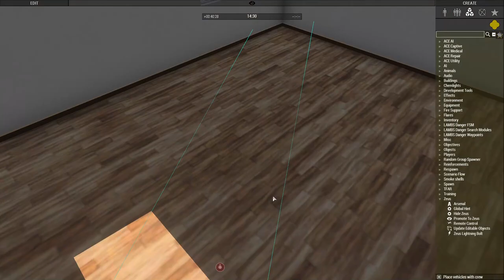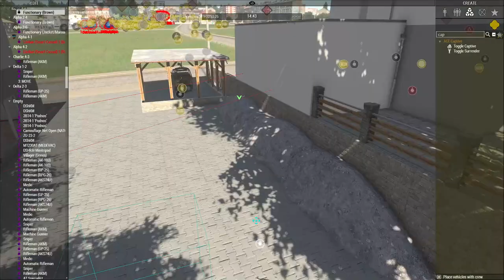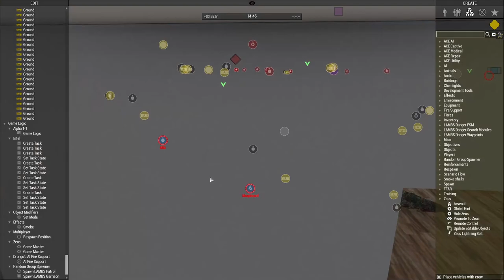Monkey Business (Round 2) | ArmA 3: Platoon Olympics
The Platoon Olympics enters its second round, now with Team Polaris in play. They have to beat Team Sovereign's score from Round 1, and are lead into battle by Svir, an experienced platoon leader with many - mostly Team versus Team - operations under their belt.

Big thanks to Barbarian Weeb for co-hosting the tournament with me

The viewer release of the general document is here. It has things like the objectives, how the scoring works, the enemy threats, etc.

Timestamps:
00:00:00 Pre-Game Segment
00:15:11 Round 2 - Team Polaris
01:11:07 Post-Game Segment

What is this mod/mission?
This mission is a randomised challenge map designed by myself with a scoring system to judge how well each team did at the end of their round. This was then used to rank how well teams performed, and the winning team received a special prize.